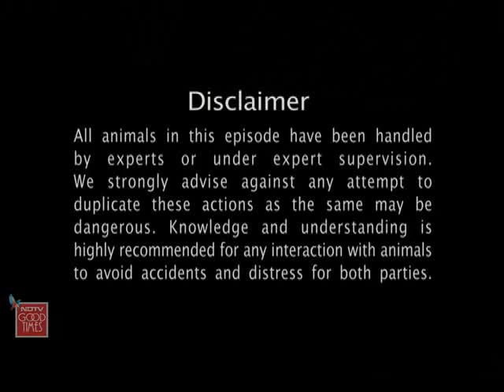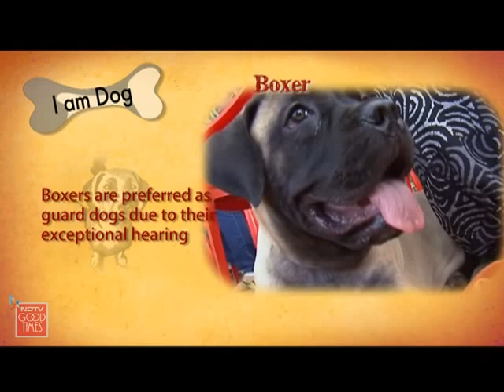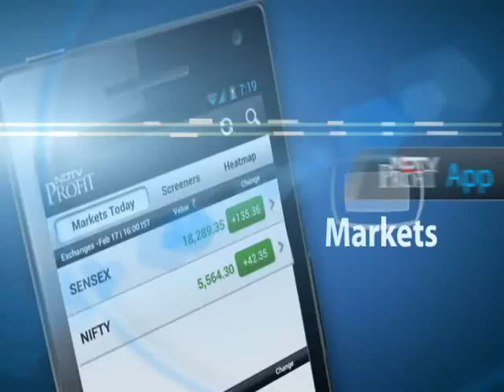Grumpy and athletic Boxers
Heavy Petting: Powerful, intelligent and alert - Boxers might look grumpy, but they are extremely warm and friendly - especially with children.